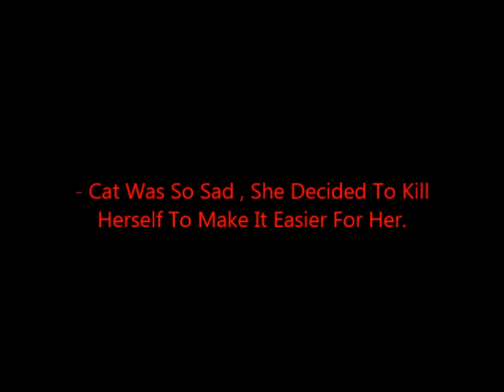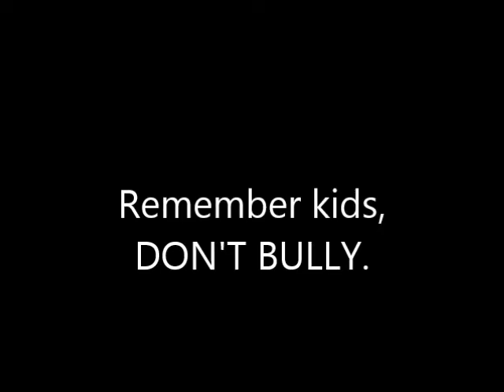Smallworlds Bully Awareness Song!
Bullying isn't good. Please, if you see bullying stick up for someone, or tell an adult.